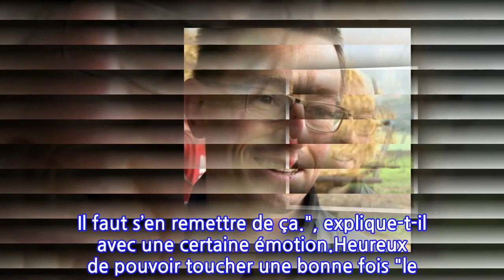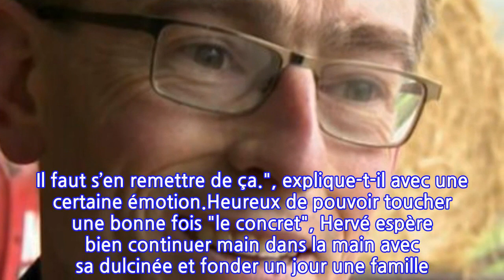Hervé (L’Amour est dans le pré 2021) content de sa première nuit avec...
Hervé (L’Amour est dans le pré 2021) content de sa première nuit avec Stéphanie :...
Une suite logique. Après avoir échangé son premier baiser avec Stéphanie, Hervé a franchi un nouveau cap. Prêt à mettre un terme à la fameuse "page blanche", l’agriculteur de cette seizième saison de L’amour est dans le pré a bel et bien déployé ses ailes. Après 43 ans d’inexpérience sexuelle, le Picard a enfin goûté au plaisir charnel. Et pour ce nouvel épisode du programme champêtre, diffusé ce lundi 1er novembre, les deux tourtereaux ont dévoilé quelques détails de leur première nuit à deux. "La nuit a été excellente, elle a révélé les sentiments qui sont nés entre moi et Stéphanie, Donc voilà, la page n’est plus blanche. Enfin, c’est arrivé !, déclare Hervé face aux caméras. Je crois que j’ai été très bon, maintenant il faut le demander à Stéphanie."Si l’éleveur de vaches laitières garde une certaine pudeur à l’évocation de sa première fois, l’aide-soignante est quant à elle un peu plus bavarde. "On a passé une belle nuit. On va dire que c’était intense, confie-t-elle. Je me disais que ça va être rapide, mais non, pas du tout. Je lui ai dit : "Tu vas m’user quand même, je n’en peux plus moi"". Prête à révéler les dessous de cette nuit quelque peu torride, la jeune femme de 39 ans n’hésite pas à révéler une drôle d’anecdote. "Un moment donné, je voulais allumer la lumière mais je ne trouvais pas le bouton, raconte-t-elle ne pouvant contenir un fou rire. Il me dit "Mais on est loin du mur ! T’as pas entendu que ça tapait sur l’armoire ? Il va falloir prévoir des chaînes !"". Les nuits s’annoncent plus qu’acrobatiques entre les amoureux.Comme une évidence. Au fil du séjour passait à la ferme aux côtés de ses deux prétendantes, Hervé a eu le temps de voir son coup de foudre se confirmer pour sa douce Stéphanie. Totalement captivé par son regard, l’agriculteur n’a pu rester insensible face à l’élue de son coeur comme il le confiait dans une interview à Gala.fr : "Quand vous êtes devant la personne et que vous réalisez que c’est peut-être elle, vous ne savez plus quoi dire. Vous perdez tous vos moyens et vous n’avez plus que vos yeux pour regarder. Il faut s’en remettre de ça.", explique-t-il avec une certaine émotion.Heureux de pouvoir toucher une bonne fois "le concret", Hervé espère bien continuer main dans la main avec sa dulcinée et fonder un jour une famille. "Tous les rêves se sont faits sur une petite année, on va dire, confie-t-il au fil de cet entretien. Tout ce qui n’a pas été fait quinze-vingt ans en arrière va être rattrapé." Nous réserveront-ils une surprise au bilan ? Réponse dans quelques semaines.